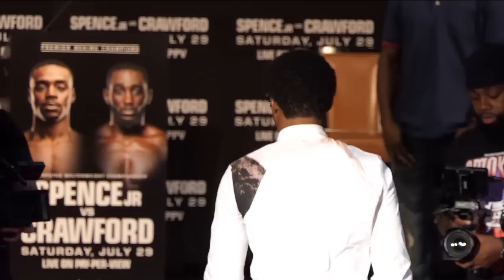FIRST FACE OFF | Errol Spence vs. Terence Crawford • HEAD TO HEAD in Beverly Hills | PBC Boxing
LOS ANGELES | FIRST FACE OFF | Errol Spence vs. Terence Crawford • HEAD TO HEAD in Beverly Hills | PBC Boxing

Undefeated Top Pound-For-Pound Stars Errol Spence Jr. and Terence Crawford Meet for Undisputed Welterweight World Championship Saturday, July 29 Headlining a Premier Boxing Champions Event on SHOWTIME PPV from T-Mobile Arena in Las Vegas

Unified WBC, WBA and IBF Welterweight World Champion Errol “The Truth’’ Spenceand WBO 147-pound World Champion Terence “Bud’’ Crawford will go coast-to-coast for a pair of press conferences in Los Angeles and New York as they square off for the first time to preview their undisputed welterweight championship showdown taking place Saturday, July 29 headlining a SHOWTIME PPV from T-Mobile Arena in Las Vegas in an event presented by Premier Boxing Champions.

Two of the top pound-for-pound fighters in the sport, Spence and Crawford will now finally meet to crown the first undisputed welterweight champion of the four-belt era and add their name to the long list of stars that have conquered boxing’s glamour division.